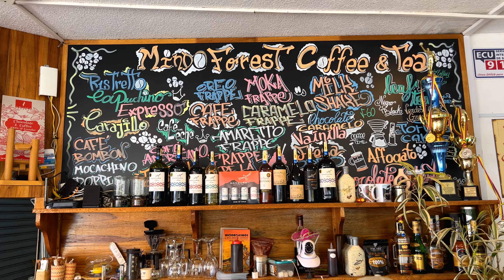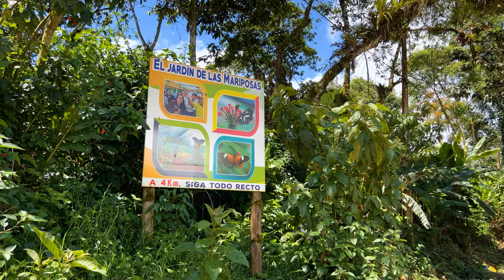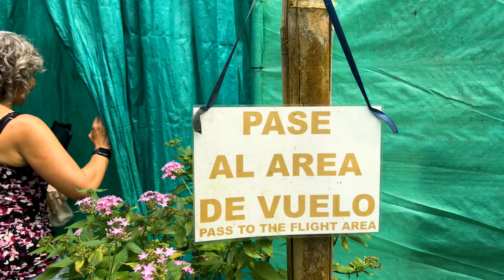HAPPIEST PLACE IN ECUADOR! (Mindo Ecuador Hummingbirds)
This cloud forest has been on Amelia's bucket list since we moved to Ecuador nearly 5 years ago, and we finally made it!

It's located just 2 hours west of Quito, and it's a truly magical place. It's very popular with foreign and Ecuadorian tourists, so the town is very tourist oriented.

The Mindo Cloud Forest is mostly known for the wide variety of butterflies and birds, including hummingbirds, toucans, tanigers and many more. It's a bird watchers paradise!

But it's also popular with outdoor adventurers who enjoy hiking, riding ATVs, river rafting, mountain biking, etc. If you're an outdoors person, you'll love Mindo Ecuador!

Our AMAZING Unconventional Supporters:
Maité Duran
Gail H.
Joe Stratton
Jose and Alexandra Rivera
Leif Brogren
Maureen Kelly
Jennifer Hughes
Deborah Linton
Susan & Rick Joyce
Trevor McGuire
Bliss Mitton
Leigh and Carlos
Blanca Zeas

We are not responsible or liable  for your use of the information contained in our videos, articles or linked from our web pages. We do our best to provide timely and accurate information. However, news, laws, guidelines, rules, regulations, etc. are often open to interpretation, change frequently, and sometimes we make mistakes.  You must do your own research and consult professionals who familiar with your unique situation before making any travel or moving plans.